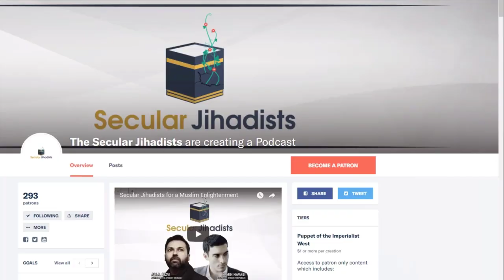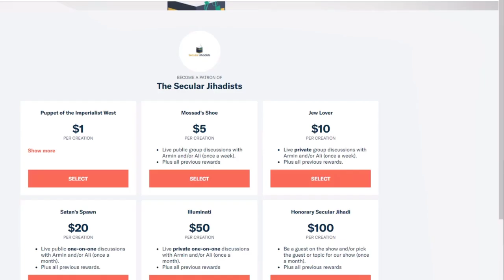Does the Quran sanction violence against unbelievers?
A debate between a Muslim and two ex-Muslims.
"I think there are a number of places where the Quran is violent and I'm very okay with that because I think the violence is justified in many respects." - Asadullah al-Andalusi
Asadullah al-Andalusi is a research fellow for Yaqeen Institute and an international speaker for the Muslim Debate Initiative on the subject of Islamic thought and civilization. He is a PhD candidate at the University of Malaya and is doing his dissertation on the subject of extremism and terrorism. He has lectured primarily on the phenomenon of contemporary atheism and has pioneered new arguments against atheists’ central tenets and beliefs. Here, we discuss his beliefs, his views on terms like "Islamic extremism" and "Islamophobia," science, jihad, and more.